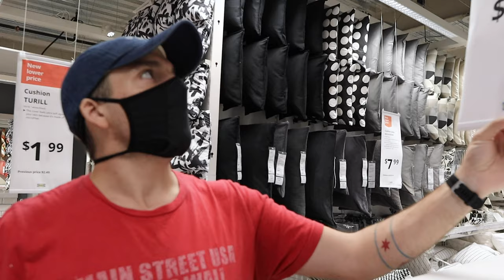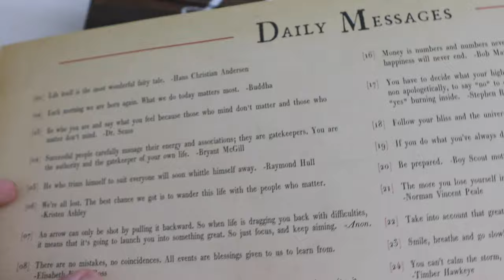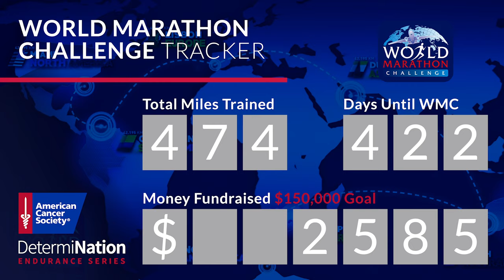Running the 2020 London Marathon... Virtually! | Why I Run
After a last minute sign up opportunity arose with American Cancer Society, Peter is running the 40th London Marathon today! Of course, he did not travel across the pond to run. Instead, he is running the streets of our neighborhood. As the anniversary of our miscarriage nears, Peter dedicates this run to Sweet Pea, our sweet baby in heaven. Along the way he passes by places of important to our infertility journey and shares why they're significant. It may not have been his fastest marathon. But! It was the marathon he felt the best mentally during and physically after. We spend the evening running a couple of errands for the nursery and grabbing a celebratory dinner. Almost there! P.S. Have you watched "Utopia"? We're hooked!